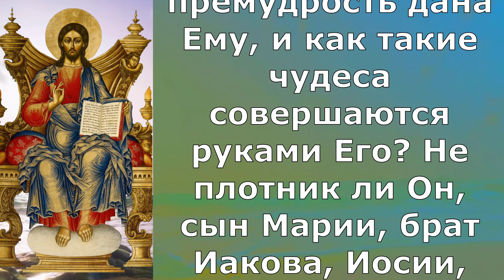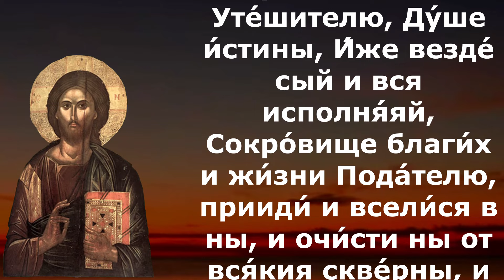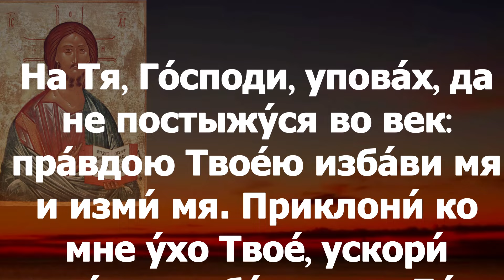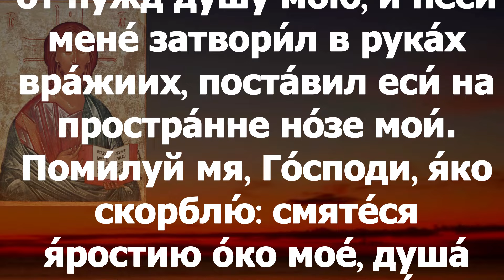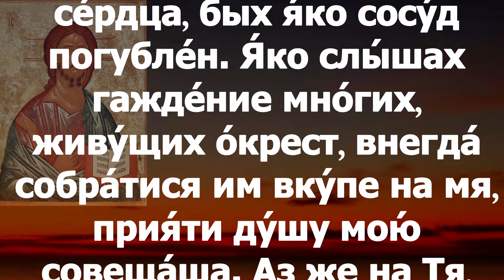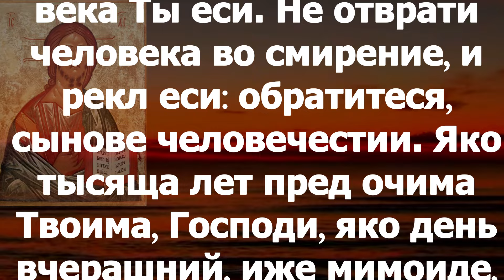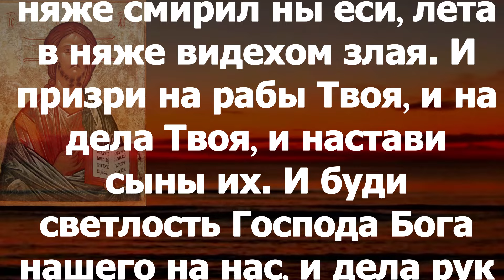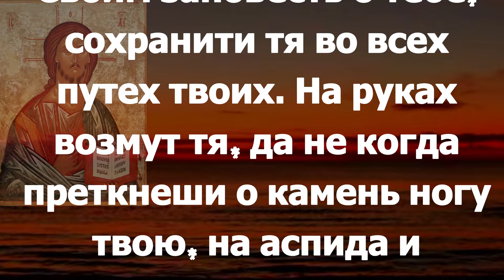Евангелие Иисусова молитва и исповедь вечер 12 сентября 2023 года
вторник 12 сентября Седмица 15-я по Пятидесятнице Свтт. Алекса́ндра (340), Иоа́нна Постника (595) и Павла Нового (784), патриархов Константинопольских; преподобного Алекса́ндра Свирского, игумена (1533); Обре́тение мощей благоверного князя Дании́ла Московского (1652); Перенесение мощей блгв. вел. кн. Алекса́ндра Невского, в схиме Алекси́я (1724). Прп. Христофо́ра Римлянина (VI); прп. Фанти́на чудотворца, в Солуни (IX–X); Святителей Сербских: Са́ввы I (1237), Арсе́ния I (1266), Са́ввы II (1271), Евста́фия I (ок. 1285), Иа́кова (1292), Никоди́ма (1325), Дании́ла II (1337–1338), архиепископов, Иоанни́кия II (1354), Ефре́ма II (1395–1400), Спиридо́на (1388), Макария (1574), Гаврии́ла I (Райича) (1659), патриархов и Григо́рия, епископа; свт. Варлаа́ма Молдавского, митрополита (1657) (Румын.). Священномученика Петра Решетникова, пресвитера (1918); преподобномученика Аполлина́рия (Мосалитинова), иеромонаха (1918); священномученика Павла Малиновского, пресвитера, преподобномученицы Елисаветы (Ярыгиной), монахини и мученика Фео́дора Иванова (1937); прмч. Игна́тия (Лебедева), схиархимандрита (1938); исп. Петра Чельцова, пресвитера (1972).

Гал. 2:11-16 и Мк.5:24-34

Гал.2:11-16

Когда же Петр пришел в Антиохию, то я лично противостал ему, потому что он подвергался нареканию. Ибо, до прибытия некоторых от Иакова, ел вместе с язычниками; а когда те пришли, стал таиться и устраняться, опасаясь обрезанных. Вместе с ним лицемерили и прочие Иудеи, так что даже Варнава был увлечен их лицемерием. Но когда я увидел, что они не прямо поступают по истине Евангельской, то сказал Петру при всех: если ты, будучи Иудеем, живешь по-язычески, а не по-иудейски, то для чего язычников принуждаешь жить по-иудейски? Мы по природе Иудеи, а не из язычников грешники;  однако же, узнав, что человек оправдывается не делами закона, а только верою в Иисуса Христа, и мы уверовали во Христа Иисуса, чтобы оправдаться верою во Христа, а не делами закона; ибо делами закона не оправдается никакая плоть.

Мк. 6:1–7
Оттуда вышел Он и пришел в Свое отечество; за Ним следовали ученики Его. Когда наступила суббота, Он начал учить в синагоге; и многие слышавшие с изумлением говорили: откуда у Него это? что за премудрость дана Ему, и как такие чудеса совершаются руками Его? Не плотник ли Он, сын Марии, брат Иакова, Иосии, Иуды и Симона? Не здесь ли, между нами, Его сестры? И соблазнялись о Нем. Иисус же сказал им: не бывает пророк без чести, разве только в отечестве своем и у сродников и в доме своем. И не мог совершить там никакого чуда, только на немногих больных возложив руки, исцелил их. И дивился неверию их; потом ходил по окрестным селениям и учил.  И, призвав двенадцать, начал посылать их по два, и дал им власть над нечистыми духами.